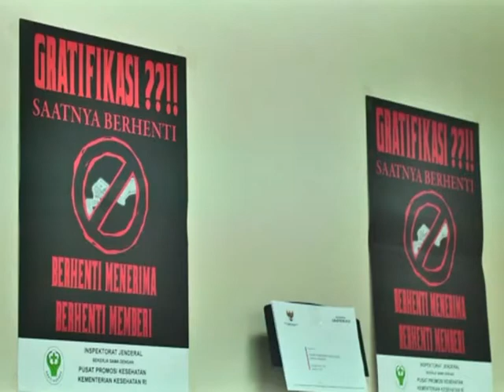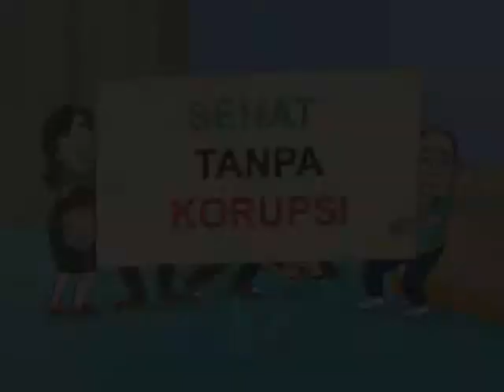WBBM KEMKES RI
Film tentang program Wilayah Birokrat Bersih Melayani di Lingkungan Kementerian Kesehatan